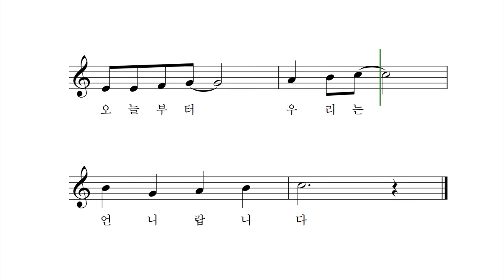우리들은 2학년 - 박상문 작곡 이소영 노래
발걸음도 가볍게
학교 가는 길.

우리들은 2학년
희망찬 가슴

손잡고 웃는 얼굴
씩씩한 걸음.

오늘부터 우리는
언니랍니다